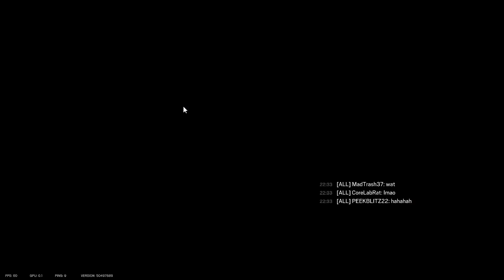MONTY DOES THE IMPOSSIBLE